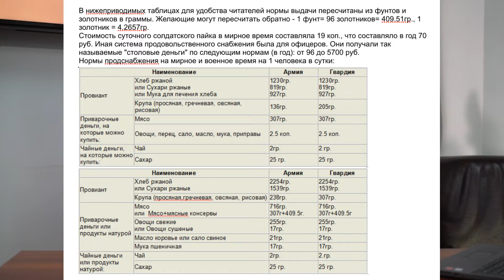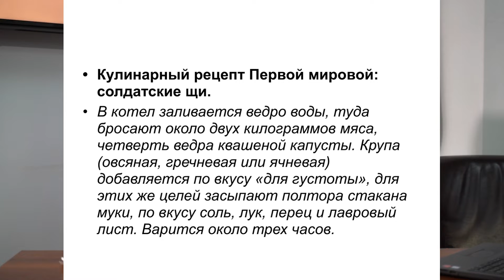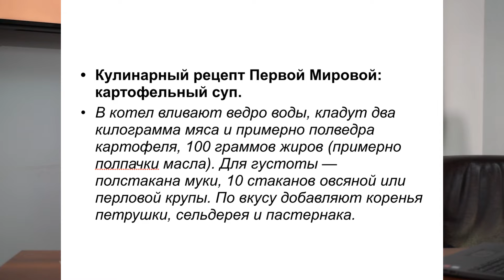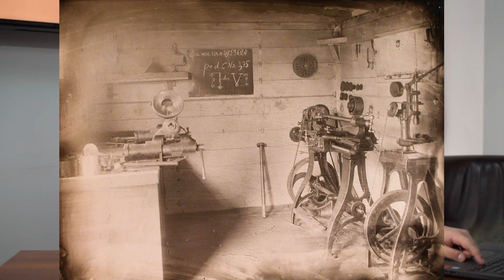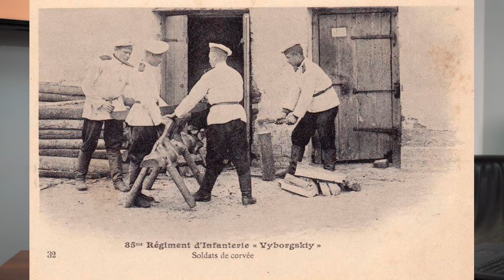Быт и питание русского солдата в Первую Мировую войну. Буранов Никита Романович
Буранов Никита Романович – военный историк, эксперт Российского военно-исторического общества.

Лекторий «Эхо наших побед» — просветительский проект Российского военно-исторического общества, реализуется при поддержке Департамента культуры города Москвы.
Лекторий «Эхо наших побед» продлится до конца 2019 года. Лекции проходят в Книжном клубе «Литератор».

Вход свободный.
Место проведения: Книжный магазин «Литератор» (г. Москва, улица Воздвиженка, дом 1, 2 этаж).